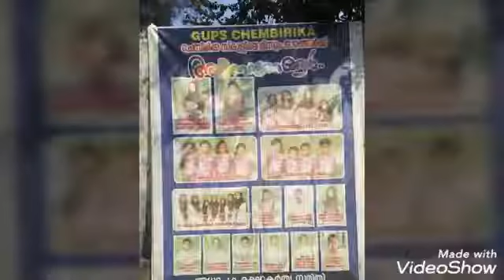Shabeeb R .B-25-11-2019